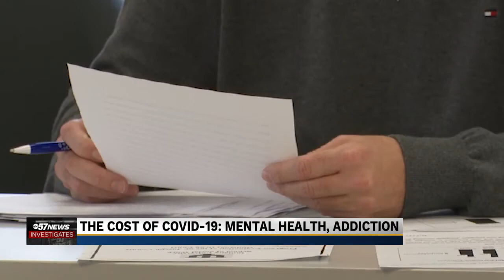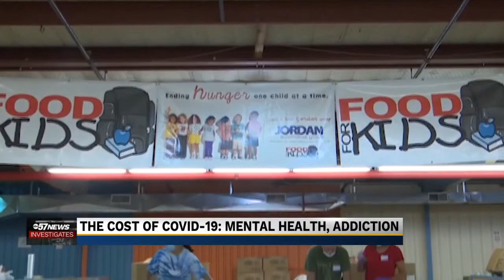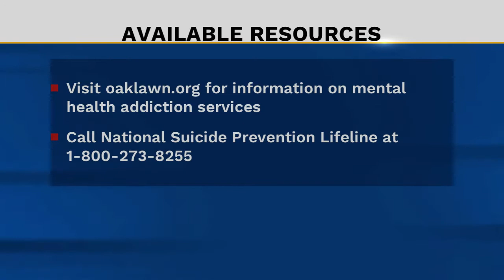'The Costs of COVID-19' Part 3: Mental health, addiction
ABC57 Investigates' new series called The Costs of COVID-19 Part 3 focuses on on the ‘unseen costs’ in adults, including the toll on mental health and addiction due to the COVID-19 pandemic.